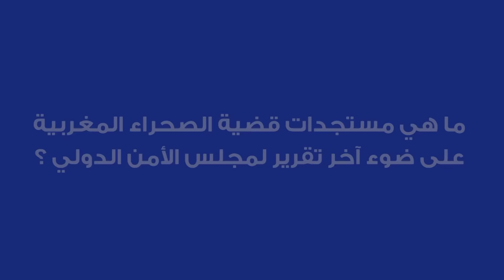تطورات قضية الصحراء المغربية على ضوء قرار مجلس الأمن مع الخبير الموساوي العجلاوي